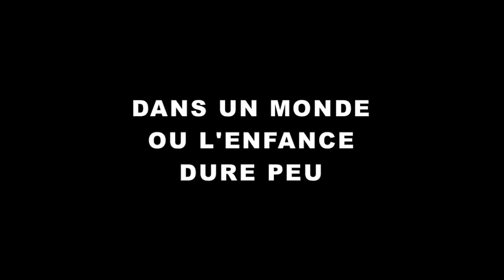ALEXIA TRAILER FRANCAIS Bande-annonce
ECRIT ET DIRIGE PAR ALEXANDER CASU LORNE
STORYLINE:
Alexia is an 11 year old girl. She looks like a child, like the other girls, but she really is not. Alexia is an artistic gymnast. After being terribly disappointed after a bad performance during a national competition she decides to completely sacrifice her life (friends and pastime) to her great love : artistic gymnastics. This means letting go of a part of her childhood and facing each day the intransigence of a young and ambitious coach, and from entire days of perilous and excruciating trainings. ALEXIA is a documentary film that tells the story of love and passion, fascination and spectacularity. But it is especially a human tale that deals with sport from the perspective of a young girl who has to overcome her fear of making mistakes, of failing and disappointing.